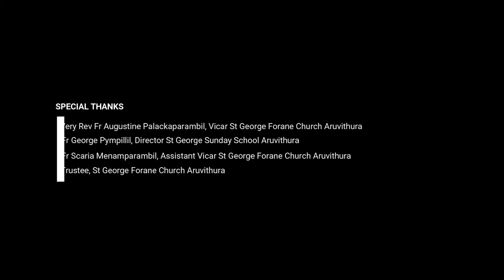ONLINE CATECHETICAL CLASS 6 | CHAPTER 2 | ARUVITHURA | PALAI DIOCESE | GIM | 19-07-2020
രക്ഷയുടെ പാതയിൽ
ക്ലാസ് 6
പാഠം 2
സഭ സ്വഭാവത്താലേ പ്രേഷിത

Class by: Mrs Daisy Chirayath
Camera: Dias Antony
Editing: Carol Pympillil
Studio: Georgian Dolby DTS Studio